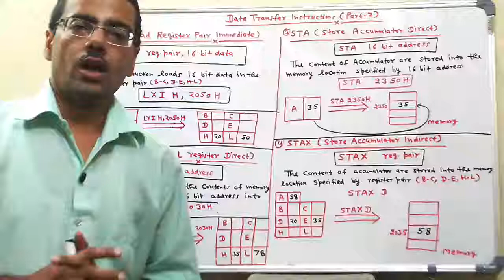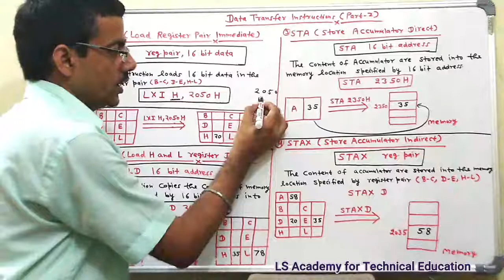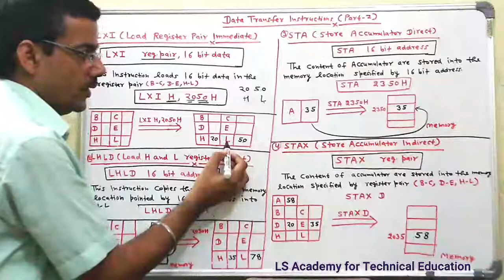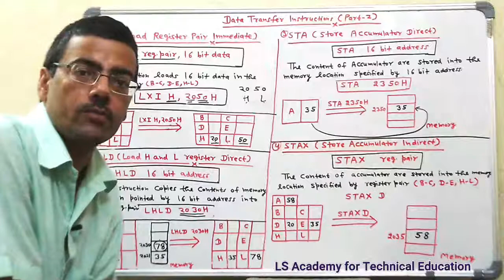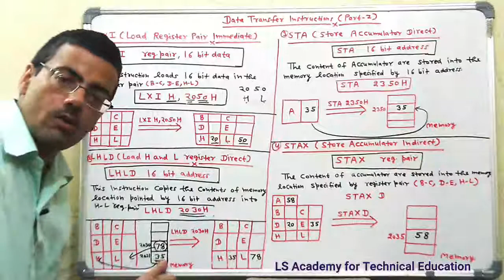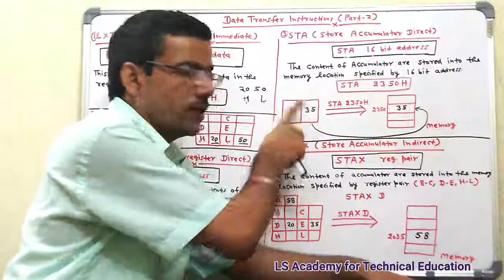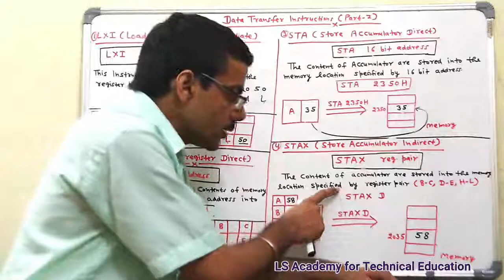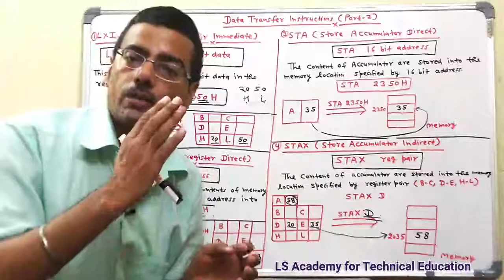Data Transfer Instructions in 8085 Microprocessor (Part 2)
(for Lecture notes, solution bank, question bank, previous year university papers, sessional papers, lab manuals etc. )